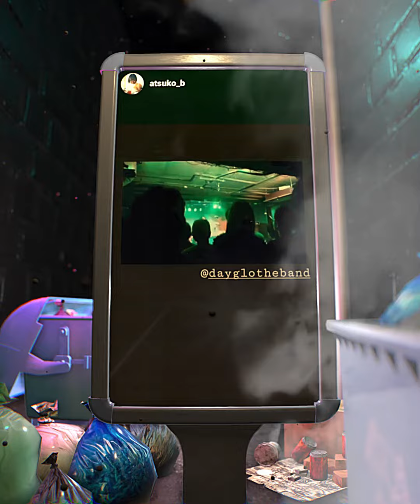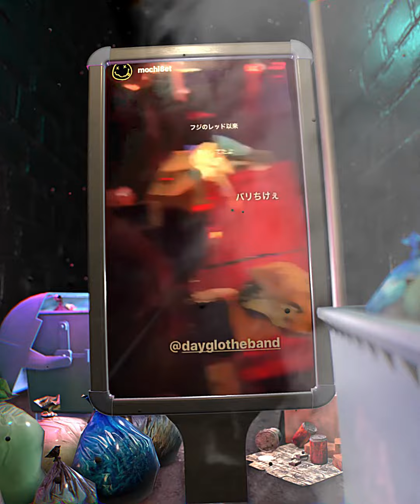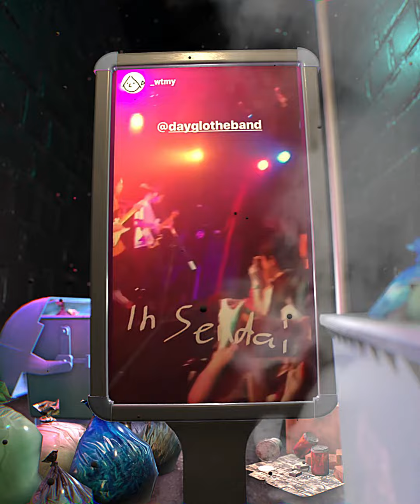DYGL - BAD KICKS (Live)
Visual Effects/ Animation: Prosper Unger-Hamilton

Camera: @mmmnkw @kwmmm_ @midori_1115 @omi_style_  @atsuko_b @oonqo @__miz03 @no.zzz_ @tsunamayoland @____ssaw_b @tul_rexx @yunosk @ochazukemm @_l_u_r_e_a_r_ @daisu_k0805 @tadtadao @weallwantsomeone @us16095518 @ct_902 @ou0704 @sota_ngsm @kumi_yorke @merkmal0109 @huone_niigata @crys_ta6 @kwmtayhi @juannes @ibuchang_ @ayane.matsushita @_r_mra @meixiang.zu @hibiki_yoshida @mochi8et @_wtmy @marinko5589 @_tokomiki_ @yam_bem @kkasilwy